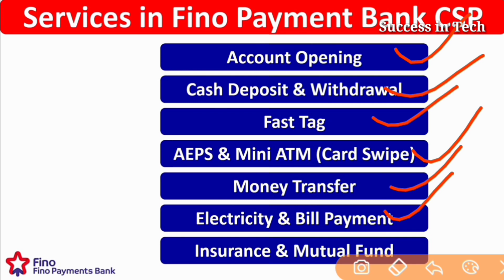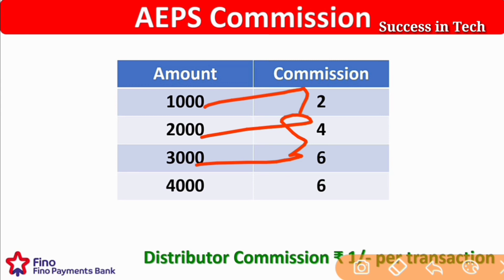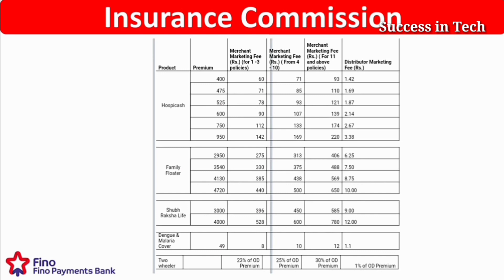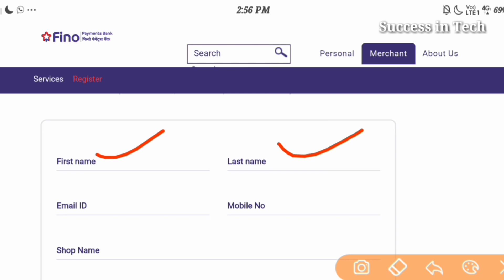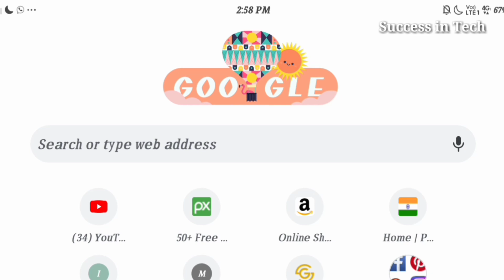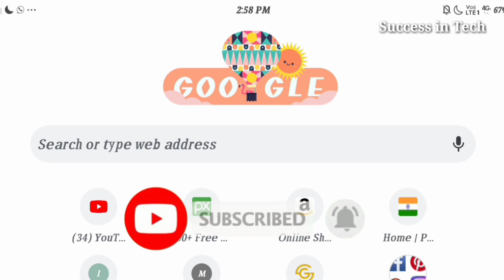Fino Payment Bank Distributor। Fino Bank Distributor ID Kaise le। Fino Distributor Kaise Bane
is video mein aap janenge fino payment bank distributor kaise bane, fino payment bank distributor id kaise le. Fino Payment Bank Distributor ID lene me kaun kaun se document lagte hain or kya eligibility hai or sath hi sath aap ye bhi janenge distributor id lene ke liye online registration kaise kiya jata hain.

Covered Topic :-
fino payment bank distributor
fino payment bank distributor kaise bane
fino payment bank distributor free
fino payment bank distributor commission chart
fino mitra user id kaise banaye
fino bank distributor id kaise le
fino distributor kaise bane
fino distributor id
fino payment bank bc agent kaise bane
fino payment bank ka distributor kaise bane
fino payment bank
fino distributor
fino distributor commission
fino distributor id price
fino distributor id login